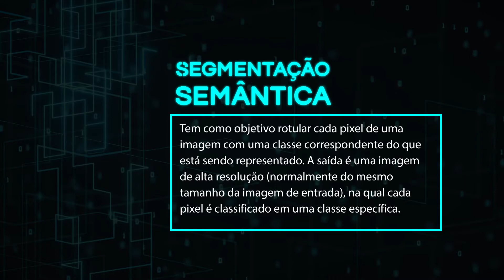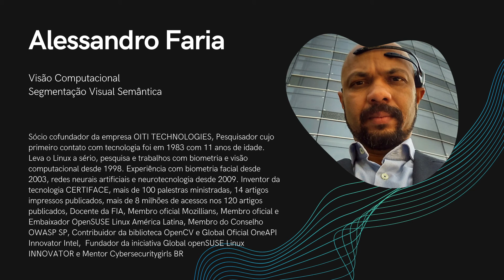O que é Segmentação Visual Semântica?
Este episódio decifra o que é Segmentação Visual Semântica, com o especialista Alessandro Faria

O Glossário de Inteligência Artificial da I2AI, tem mais de 40 episódios já planejados para descomplicar conceitos tecnológicos do universo da Inteligência Artificial. Se você quer ficar por dentro e arrasar em projetos de inovação, siga nosso Glossário, uma maneira bem legal de começar a entender sobre as tecnologias de IA!